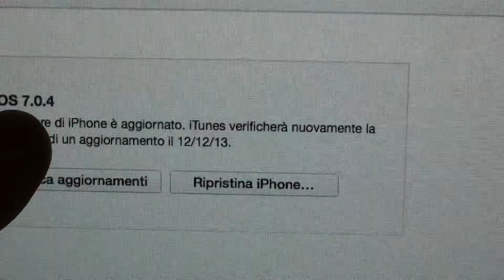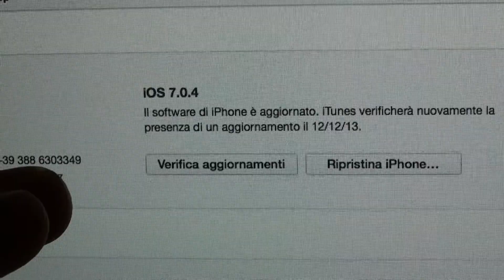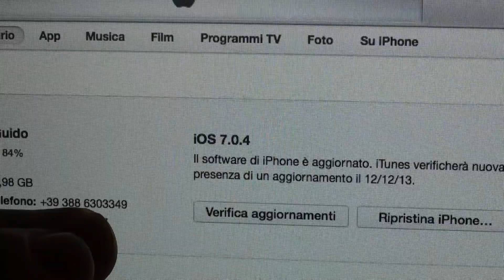apple iphone 4s saldatura baseband e bobina segnale rete umts